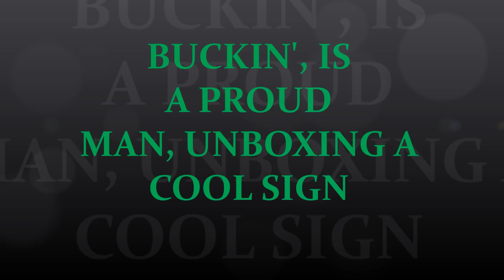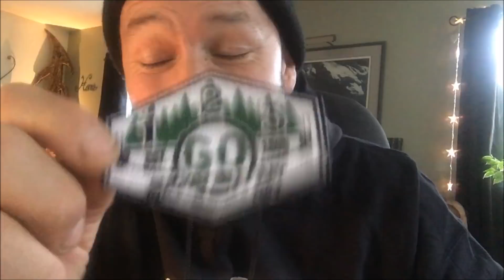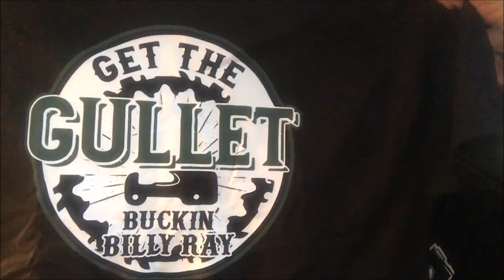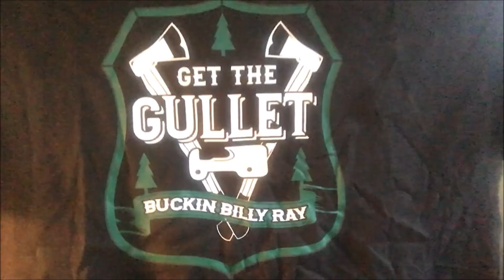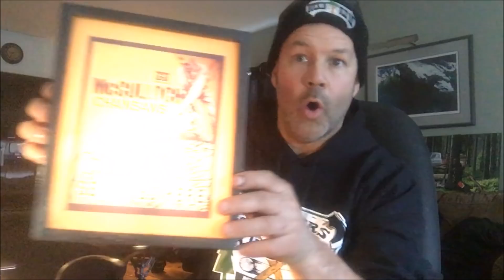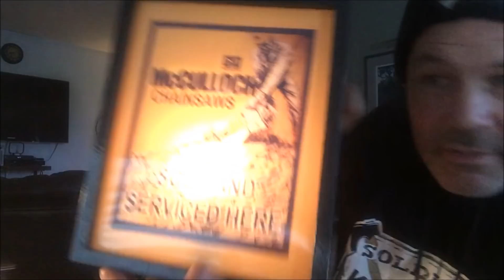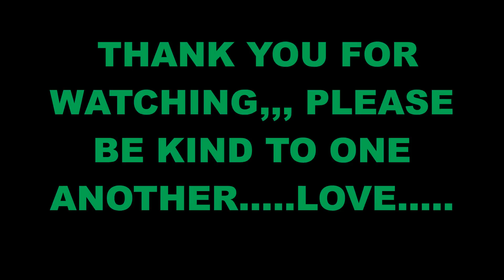BUCKIN', IS A PROUD MAN, UNBOXING A COOL SIGN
PROUD OF WHAT THIS CHANNEL AND COMMUNITY HAS,, AND THIS FREAKIN ' UNBOXING THIS SIGN